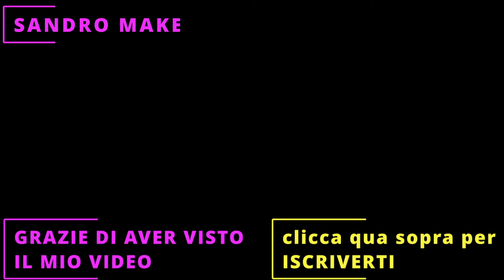Pulire Fari Opacizzati? Is This the Solution You've Been Waiting For?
come pulire i fari opacizzati  e ingialliti  tempo , della tua auto
con aceto e bicarbonato, operazione semplice con prodotti che si possono trovare anche in casa